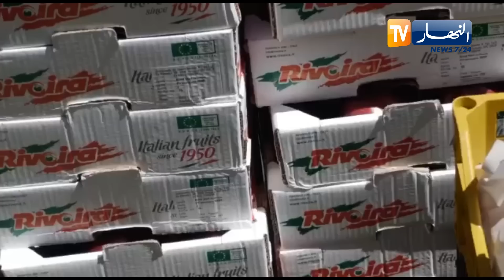الدرك يحجز كمية معتبرة من الفواكه الاستوائية المستوردة بطريقة غير شرعية بوهران